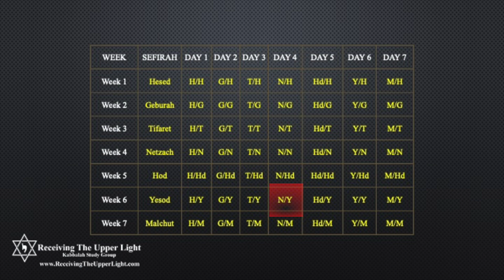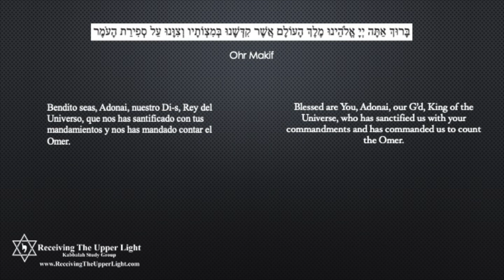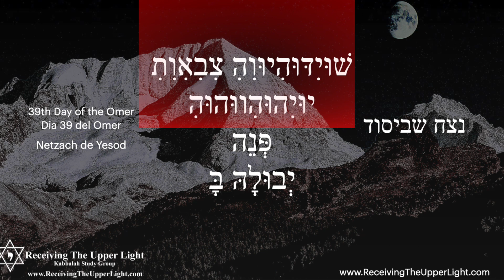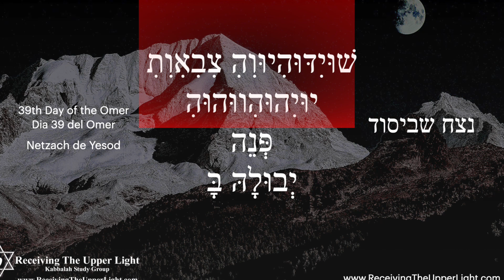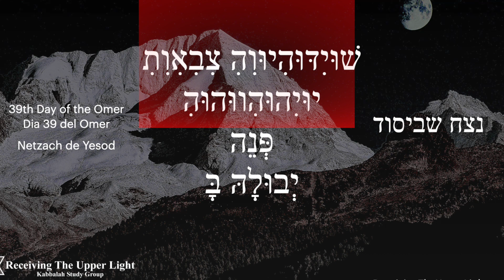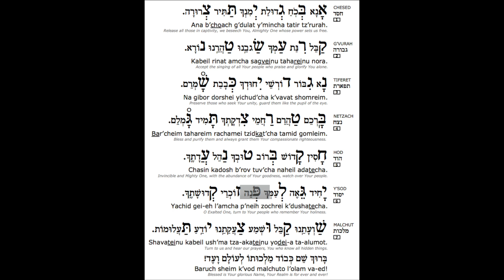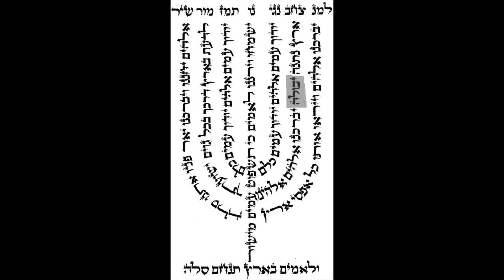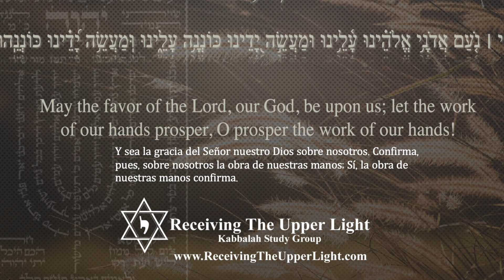Sefirat Ha Omer Meditation Day 39 Netzach de Yesod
This video is a meditation for the Sefirat ha Omer (Counting of the Omer). We meditate on each Holy Name, the "fillings" and yichud (union). Also we meditate on the word for the day from the Ana B'Koach and the word associated with Psalm 67 for each of the 49 days of the Omer.
Before or after you see this video and practice the meditations you can access the lesson on "Kabbalah and the Sefirat Ha Omer."
Link for lesson: